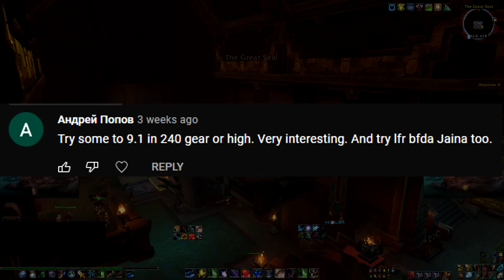Can you Solo LFR BFA Victory or Death? | Battle of Dazar'alor LFR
Solo Jaina was rather buggy so i'm not sure if you will get the same results.
 The BFA LFR Battle of Dazar'alor victory or death scenario contains High tinker Mekkatorque, Stormwall Blockade, and Jaina Proudmoore.
Jaina is the last boss within Battle of Dazar'alor, and tends to be farmed due to dropping a mount.

this was all Done in Shadowlands on patch 9.1

High Tinker Mekkatorque is mostly a survivability check, with burst dps playing a major role in reducing the survivability you need.
during this fight when you are shrunk avoid using dps cd's because you will be dealing 99% less damage.
Also do not go into the mechs at any point or the fight will reset.

Stormwall Blockade solo sadly cannot be cheesed so, it is a hard dps check at the start, then just a mechanics check near the end.

The two mini bosses being killed in time before the elemental hits 100 energy is the hardest part of this fight, but you can still fail after this point, so don't let your guard down and do the mechanics.

Soloing Jaina would have been an almost impossible fight for some melee classes, but because of the bugs she is doable at this time.
Honestly with the way the bugs are it feels like they are intentional changes, and not bugs, but i cannot be sure about this.

Even though the comment was only for Solo Jaina in LFR Clearly you must do the whole winf to get to her, so I did the whole wing solo.

                                                       ⏳ Time stamps ⏳
0:00 Victory or death Intro
0:46 High Tinker Mechatorque
2:58 Stormwall Blockade
7:05 Lady Jaina Proudmoore
10:44 thoughts on jaina "bugs"
11:51 outro

                                                       About the subtitles
The subtitles are pretty much what i had written down to say for each of these videos while getting all the footage, ofc i go off script even though i wrote it myself.

It will be little off from the audio is in both wording and sync but covers everything said. it is auto synced with youtubes tools

The subs are mainly added to help those that are deaf, since the youtube auto generated ones are pretty bad, these will only be on "scripted" videos, for right now.